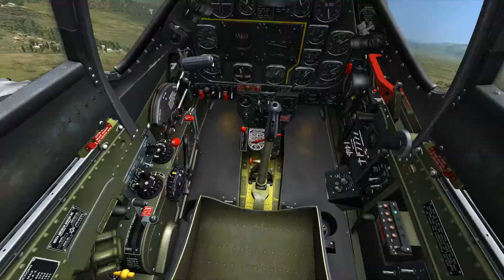DCS P-51 vs FW 190 (Take 3)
Once again we take to the skies in our P-51 aircraft to do battle with the FW 190's.
I am glad to say we seem to be improving both in terms of piloting and gunnery. Let's hope that trend continues.